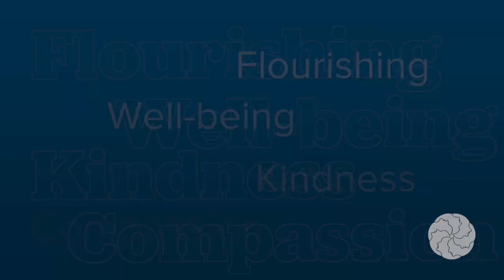Richard Davidson, PhD: Creating a New Paradigm of Knowing through Mind and Life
ISCS 2014